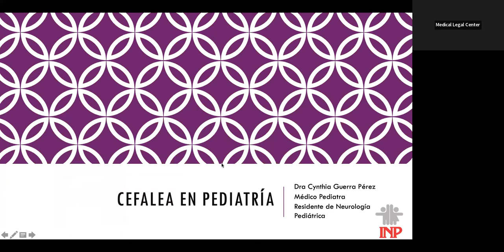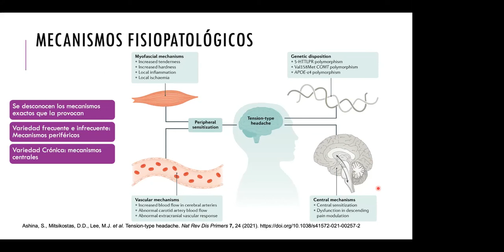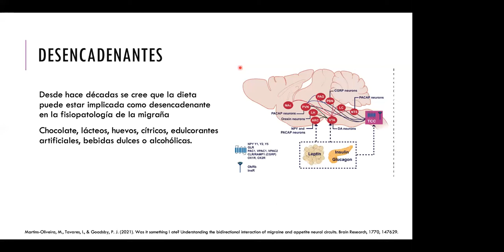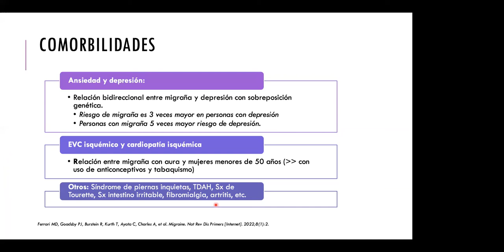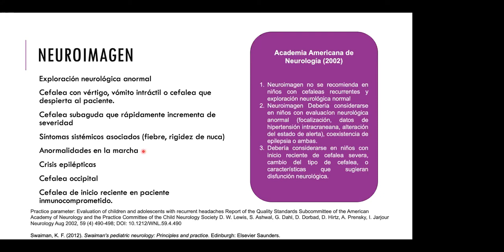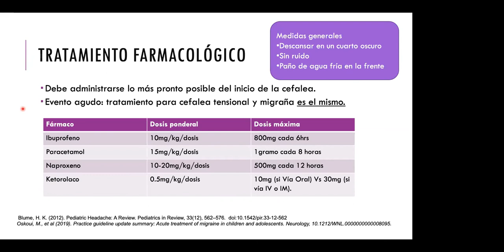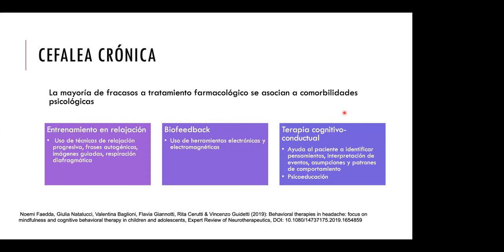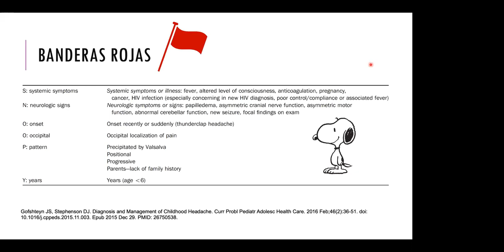La Voz del Residente en Pediatría